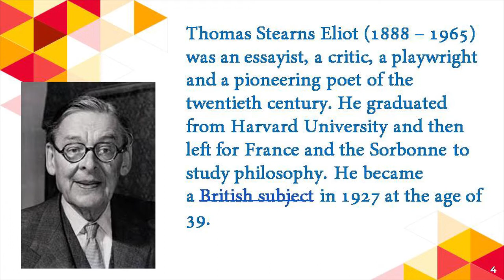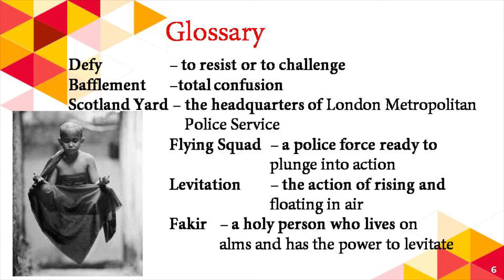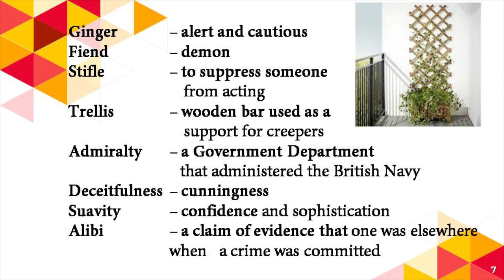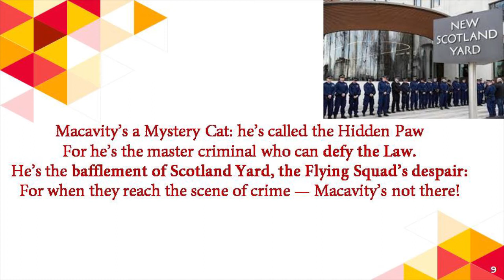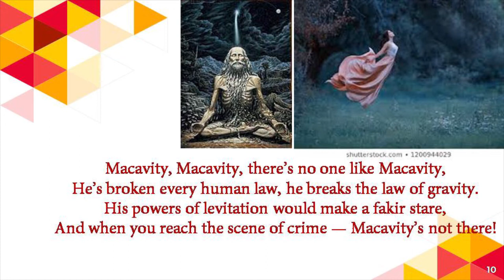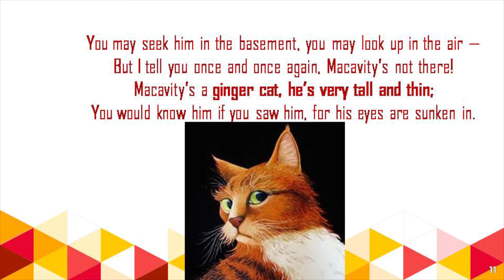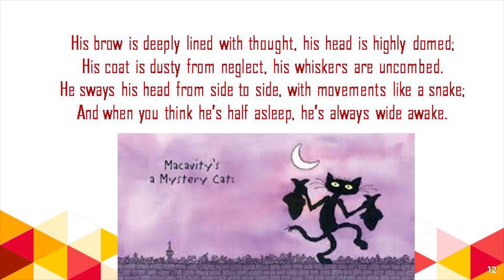Macavity the Mystery Cat| Part 1| 11th Poem| Unit 4| Samacheer| TNPSC